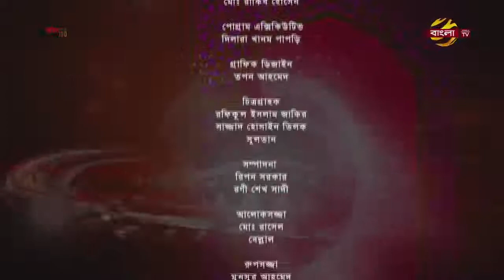বিষয়: সড়ক দুর্ঘটনা রোধে ইসলাম।ইসলামিক প্রশ্নের উত্তর অনুষ্ঠান। ক্বারী হাবিবুল্লাহ বেলালী।